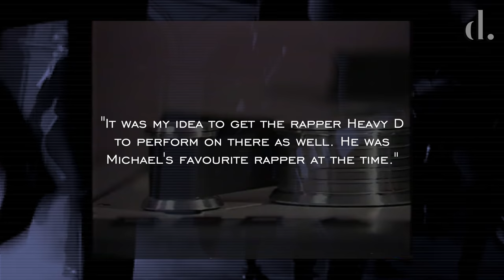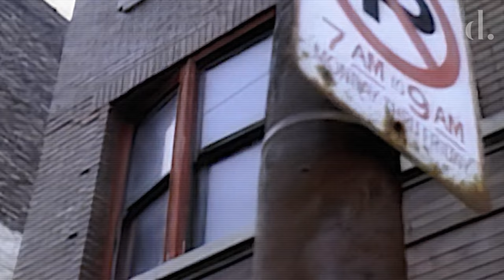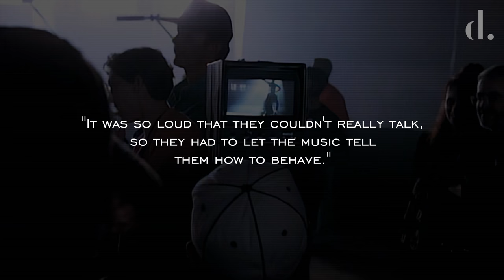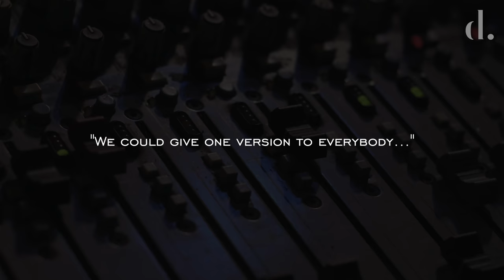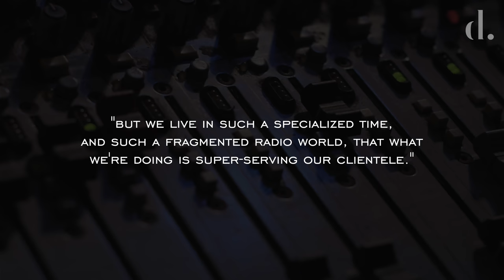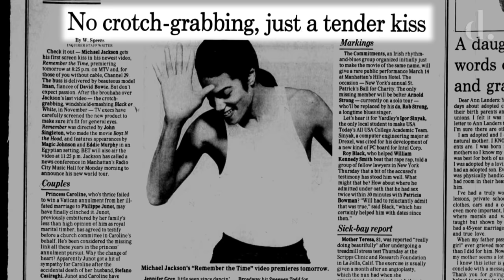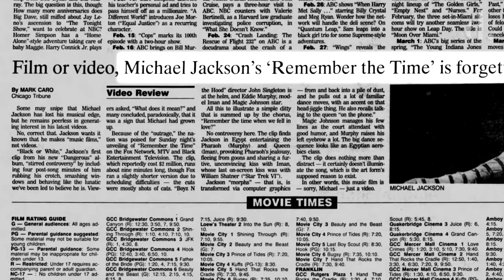Behind Michael Jackson's Rap/Hip Hop 90s Sound | 'Jam' & 'Remember The Time' #4 | the detail.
As part of the creation of the 'Dangerous' album, Michael Jackson developed a whole new sound thanks to Teddy Riley's new jack swing influences. In tracks like 'Jam' and 'Remember The Time' Jackson expanded his horizons, tapping in the 90s rap and hip-hop genres that was increasing in popularity, but at the same time playing to his strengths in the R'n'B sounds his fans had become accustomed to.

In celebration of the 30th anniversary of Michael Jackson's 'Dangerous' album, 'Dangerous 30' consists of a 6-part video series chronicling the construction, release and legacy of Michael Jackson's musical masterpiece, which includes behind-the-scenes footage and interviews with those involved in the project.

Michael Jackson's Most Radical Video Epic | The 'Black Or White' Controversy